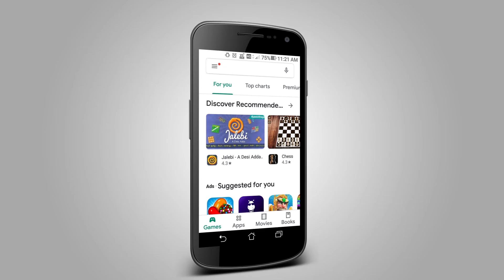புதுக்கோட்டையில் எம்.எல்.ஏ. பெரியண்ணன் அரசு அத்தியாவசிய பொருட்கள் வழங்கி உதவி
புதுக்கோட்டை நகரில் ஊரடங்கால் பாதிக்கபட்ட ஏழை எளிய குடும்பங்களுக்கு சட்டமன்ற உறுப்பினர் பெரியண்ணன் அரசு அத்தியாவசிய பொருட்களை வழங்கினார்.